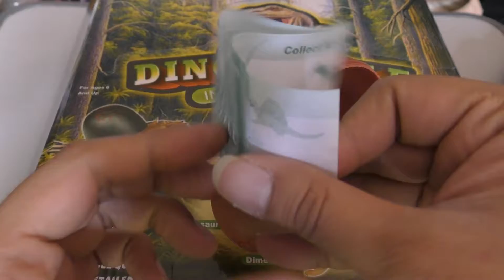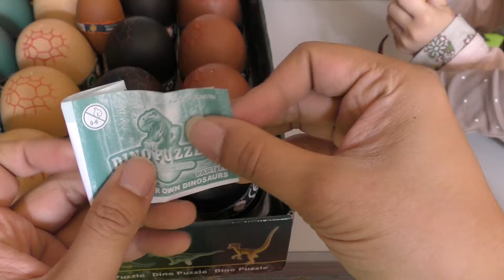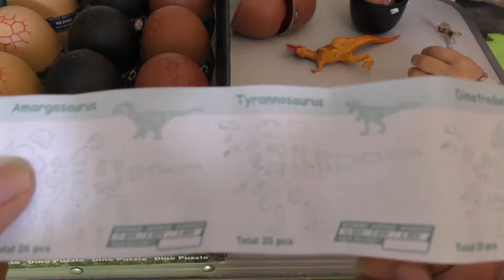DINOSAURS Jurassic eggs unboxing ! 4D puzzle Surprise eggs Dinosaur